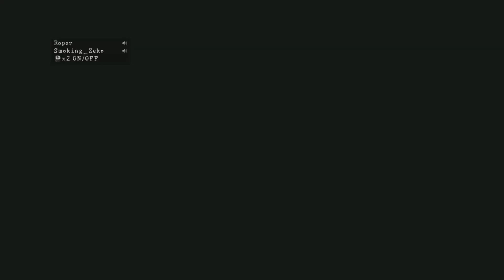Resident Evil 5 ep6 - With Ropor and Zeko